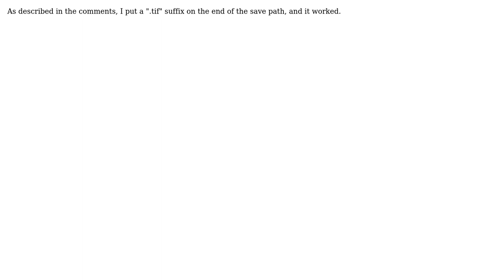GIS: "RuntimeError: Invalid Pointer" error when trying to export raster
With thanks & praise to God, and with thanks to the many people who have made this project possible! You are responsible for your own actions.